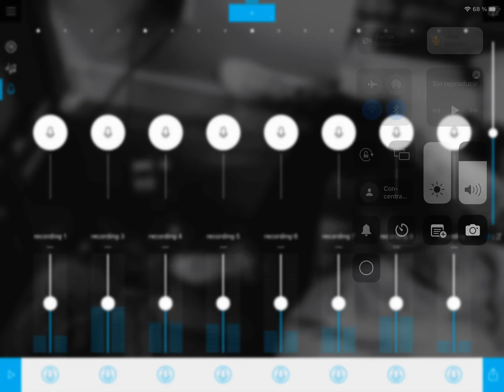Bravo por pooh